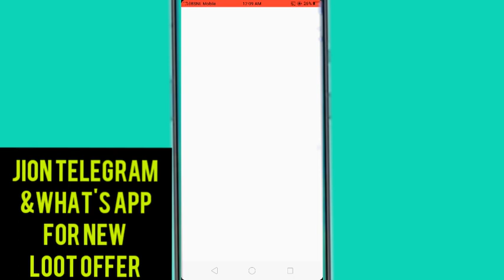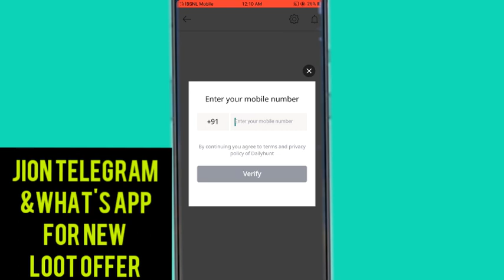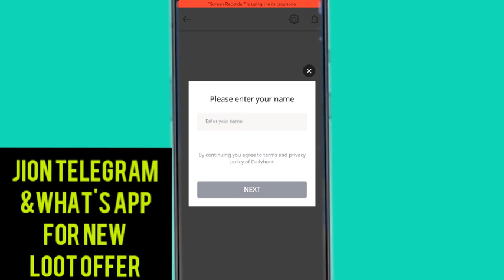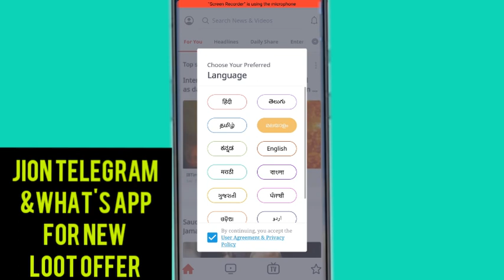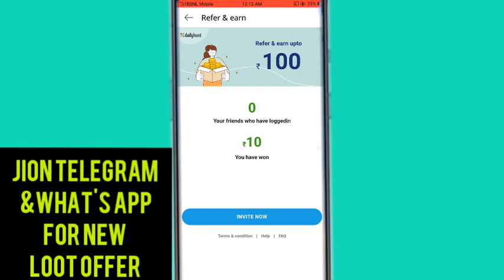Get 100 rs || New paytm wallet Loot || How to earn money online || K K Tube malayalam.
App not working check the latest vedio and earn money

1, bestmoney making apps.

2, bestmoney earning apps.

3, malayalam.

4, best money earning apps for
   Android.

5, best money earning apps in
    malayalam.

6, bestmoneyEarningapp2020.

7, earn moneyonlinekerala.

8, workfromhome.

9, online earningmoneymaking apps.

10, moneymakingsites.

11, apps.

12, passiveincome.

13, online revenue.

14, make money online.

15, makemoneyonline2020.

16, howtomakemoneyonline.

17, new moneyearningapp.

18, moneymakingappsmalayalam.

19,Paytmcash.

20,paytmearningapps.